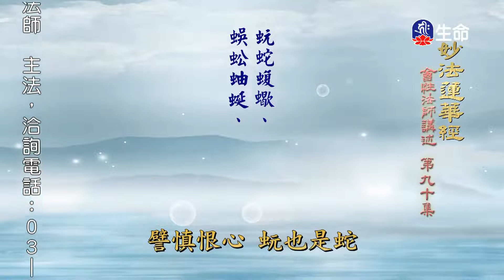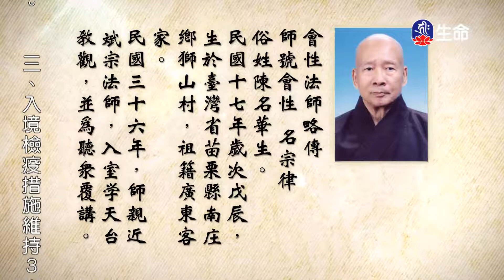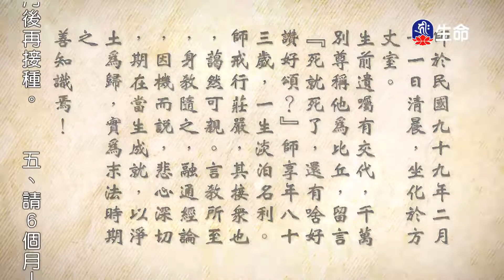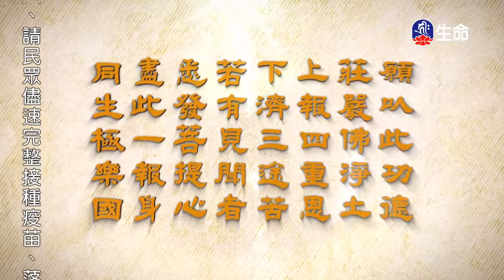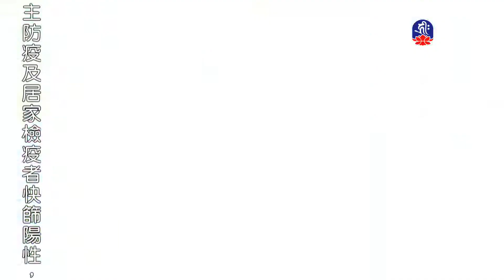妙法蓮華經(90)_長老法語_(lifetv_20220820_02:00)